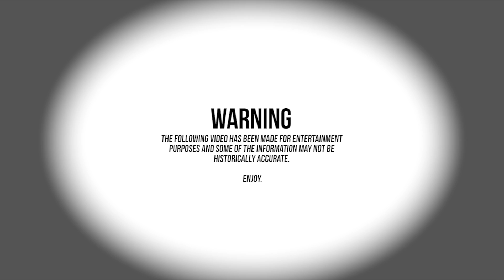SCP Investigations | Devil Lizard (Garry's Mod)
We are back with another Garry's Mod video, looking into the most dangerous scps in Scp Investigations. This time we are looking into a new SCP called SCP 939, Devil Lizard. Make sure you check out the other SCP Investigations for more of the scariest scps around.

Many thanks!